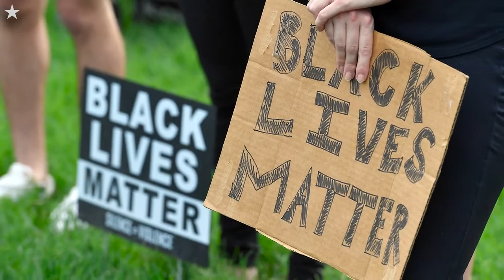Anniversary of George Floyd's death remembered during memorial march in Kansas City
One year after being killed by a Minneapolis police officer, George Floyd was memorialized across the nation and at a march Tuesday night, May 25, 2021 in Kansas City, Missouri.  Floyd's murder led to worldwide protests against police brutality, racism, accountability. Read full story

Video and photos by Rich Sugg | The Kansas City Star